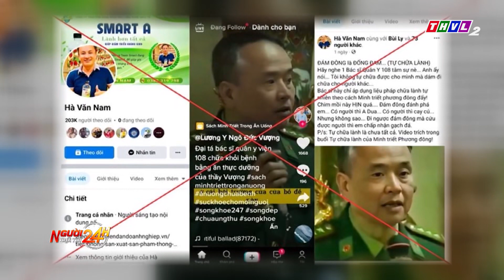Cảnh báo mạo danh bác sĩ Bệnh viện Quân đội 108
Liên quan đến vụ việc một đối tượng tự xưng là bác sĩ của Bệnh viện Trung ương Quân đội 108 chia sẻ và giới thiệu một cuốn sách, khẳng định chỉ đọc và làm theo cuốn sách mới có thể chữa bệnh - phía Bệnh viện Trung ương Quân đội 108 vừa đưa ra cảnh báo.

⬇️⬇️⬇️ Tải THVL Audio để nghe đầy đủ